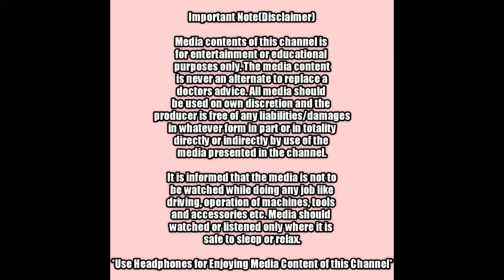Relaxing Ocean Waves Sounds with Tropical Beach । Sunset Scene( Meditation, Relaxing, Sleeping)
00:00 DISCLAIMER
00:05 Please SUBSCRIBE my channel and press the BELL icon.
00:10  Started Video with Relaxing Ocean Waves Sounds with Tropical Beach । Sunset Scene( Meditation, Relaxing, Sleeping)

📜 Message from @Blissful Relaxation Media's composer and creator:

I'm a composer of numerous types of calming music, meditation music, sleep meditation music, ancient mantra, deep sleep music, positive energy music, chakra balancing music, and relaxation music. I am also an avid yoga and meditation practitioner from India.

I made this channel to accompany my yoga and meditation practice and to provide music for anyone interested in learning how to relax through music.

I've put together a calming music playlist with a variety of lengths to fit everyone's needs for time management and work. You can listen to the relaxation music playlist at any moment, with or without headphones, and feel the positive energy.

Music for sleep, meditation, yoga, study, focus, calm mind and harmony, beautiful music, and simply soothing music are among my creations.

I put forth a lot of work to develop such media content for the benefit of everyone, and it also allows me to pursue my interests in music composition.

I appreciate each and every one of you visiting in my channel and listening to or watching the media.

Every day, I am overjoyed to see nice remarks that improve my confidence, and I would want to express my gratitude to each of you for your generous support.

Please click the Like button and leave a comment so that I can continue to improve and grow in the niche.

Have a wonderful and relaxing day!!!🙏🙏🙏

- Blissful Relaxation Media

The media should be listened to repeatedly as and when you feel too relaxed. Let's hope the music helps you relax by taking away your worries and overthinking.

The album may also aid with the management of anger and anxiety. Make a note of it in the comments area.

I genuinely hope that the information provided is useful.

☀️ Relevant tags:
Relaxing Ocean Waves Sounds with Tropical Beach ।

Meditation Music for Positive Energy - Relaxation Music Inspired by Yellow Brick Cinema"